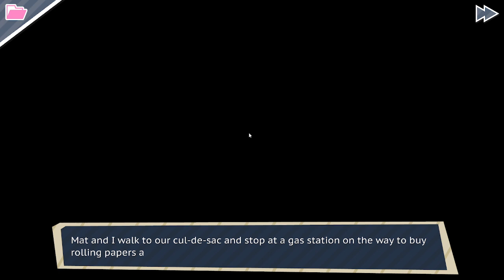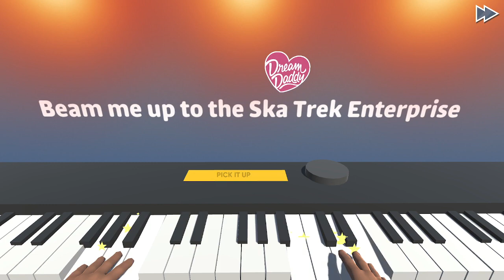blorb goes all the way (with a man)